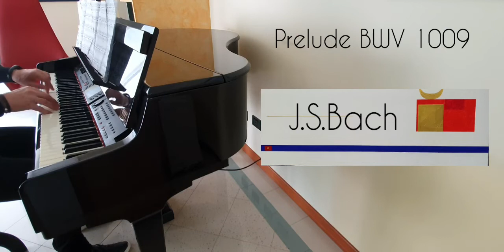J.S.Bach - Prelude BWV 1009 from Suites for Solo Cello (Organ)moderato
J.S.Bach -  Prelude BWV 1009 from Suites for Solo Cello

Studio ottantotto Clusone Bergamo  Clusone Bergamo Italy 24023
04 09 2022